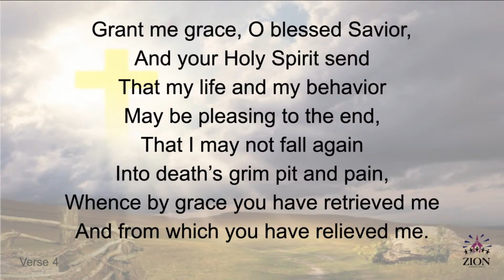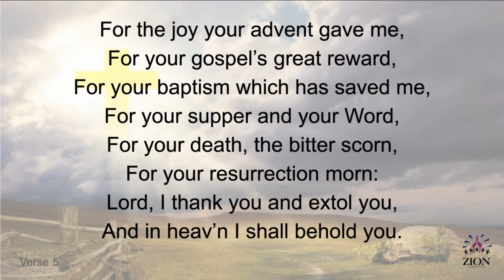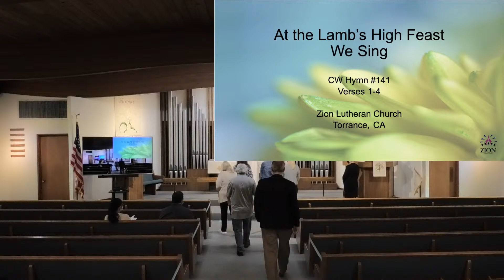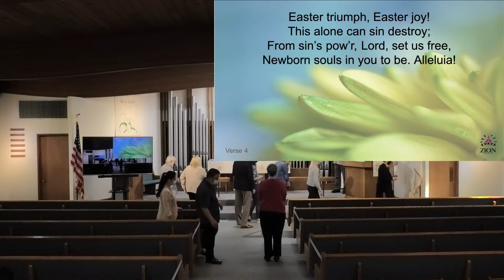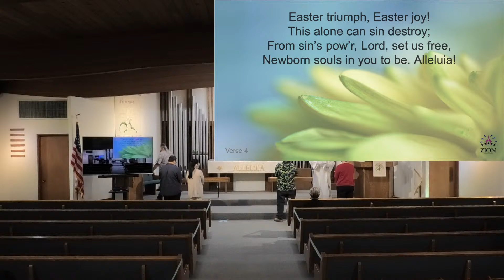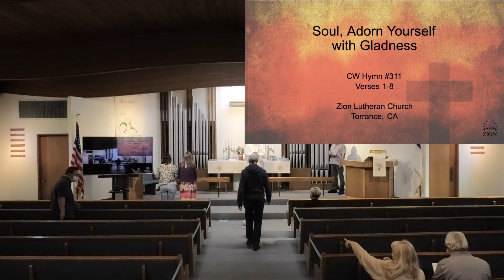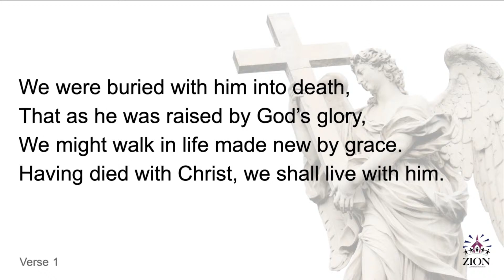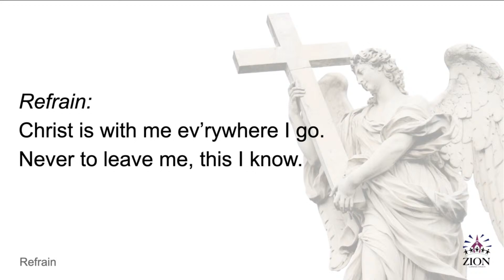Zion Torrance May 2, 2021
Easter 5

We apologize that there are about six minutes at the beginning of this video where the mikes were not working.  Please skip past those first minutes.  Thanks.